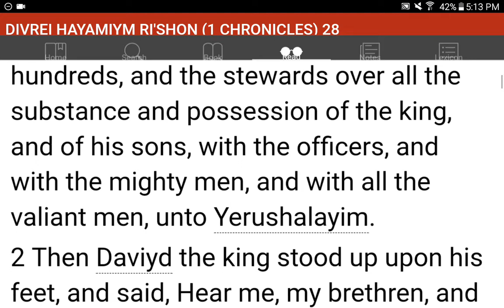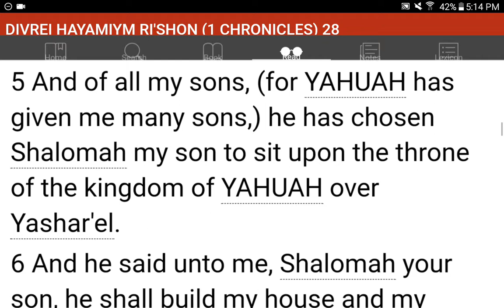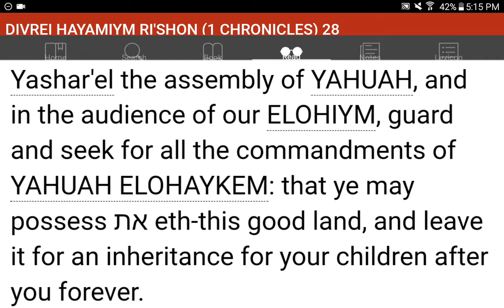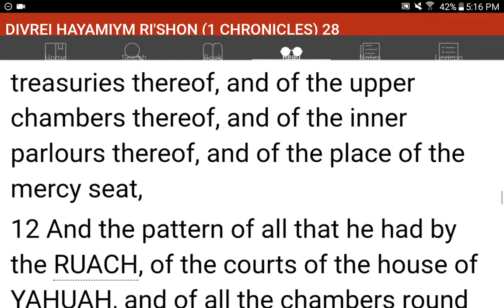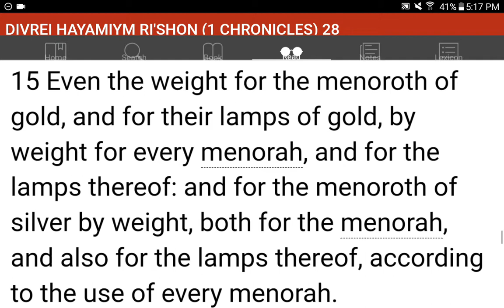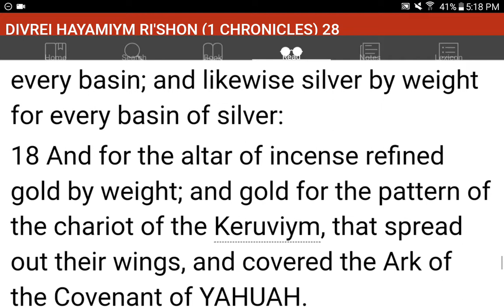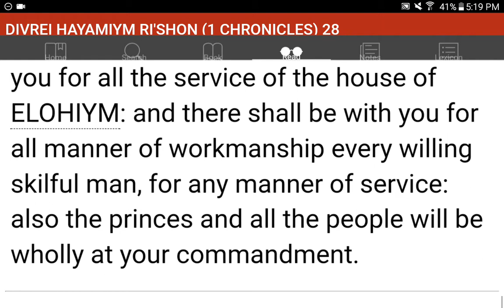💜h?™ "What's the MOST HELPFUL & SIMPLEST WAY that WORKS?"™ GIVE 1P/Month NOW! GCash